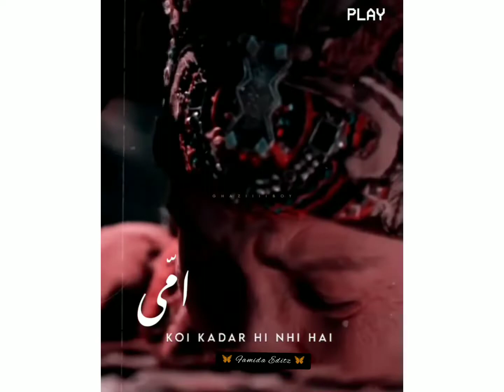Free Mein Jo Mile Hai Na 😔🔥💔 || Muslim couples status 😍|| muslim couples whatsapp status ∆FK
Description
Muslim couples status 😍|| muslim couples whatsapp status|| couple goals 2022 || Muslim couple status

 Drop Ur precious like ♥️♥️

muslim couple whatsapp status, muslim couple status, muslim couple, muslim couple whatsapp status tamil,
song, muslim couple tik tok, muslim couple whatsapp status full screen, muslim couple love status, muslim couple whatsapp status
hindi song, muslim couple goals, muslim couple status tariq jameel, muslim couple whatsapp status tarig jameel, muslim couple status, muslim couple status for
whatsapp, muslim couple status song,
video, best muslim couple status, best muslim couple status for whatsapp,
best muslim couple status song,
best muslim couple status,
best islamic couple status,
best muslim couple whatsapp
status tik tok, best muslim couple whatsapp status tamil, best muslim couple whatsapp status female version,
best muslim couple whatsapp status song,
best muslim couple love status,best muslim couple whatsapp status, best muslim couple status, best muslim couple,
best muslim couple whatsapp status tik tok, best muslim couple tik tok,
status female version, best muslim couple song status, best muslim couple whatsapp
status tamil, best muslim couple whatsapp
status song, best muslim couple love status,muslim couples tiktok, muslim couple tik tok malayalam, muslim couples tik tok video, muslim couple tiktok status,